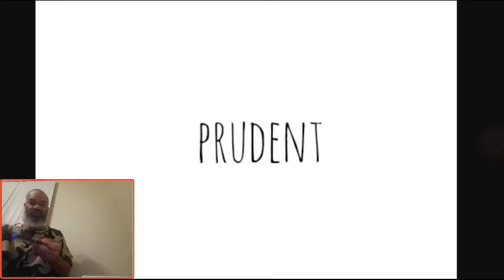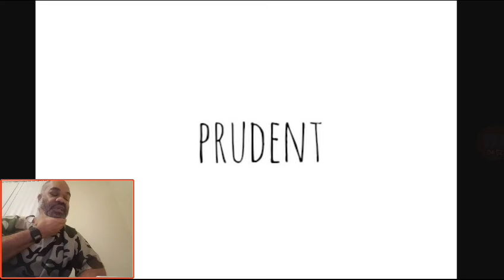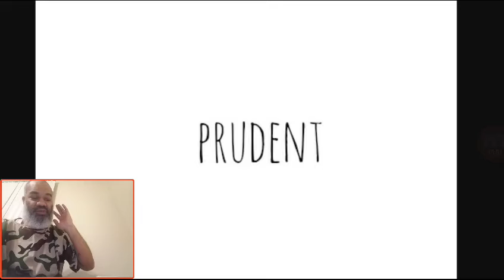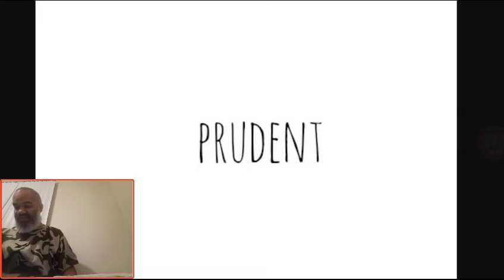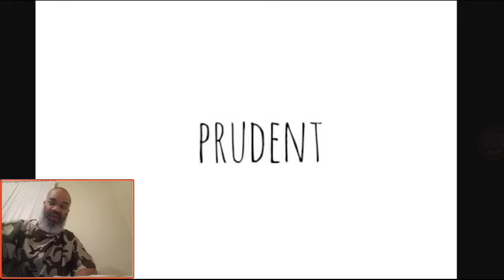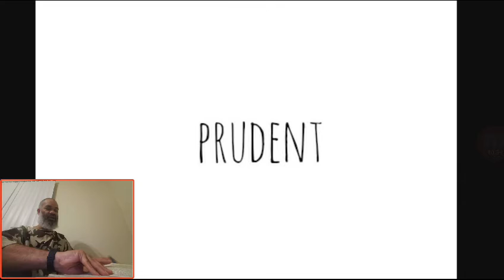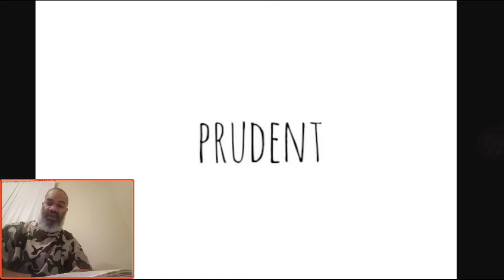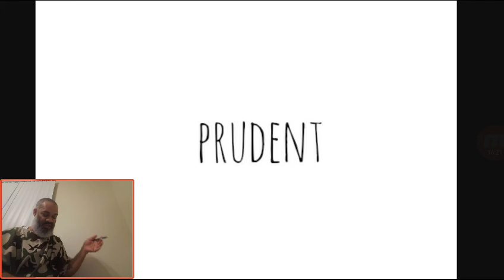Prudent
Prudent YAHAWAH Yahawashi Hebrew Israelites Greatmillstone GMS